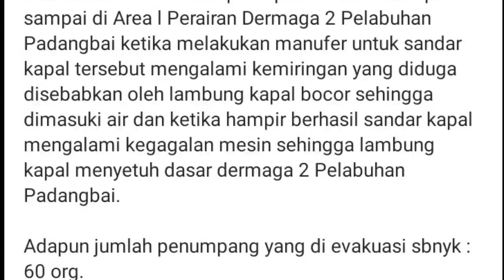KMP Darma Rucitra III Gagal Sandar di Dermaga 2 Pelabuhan Padangbai Bali